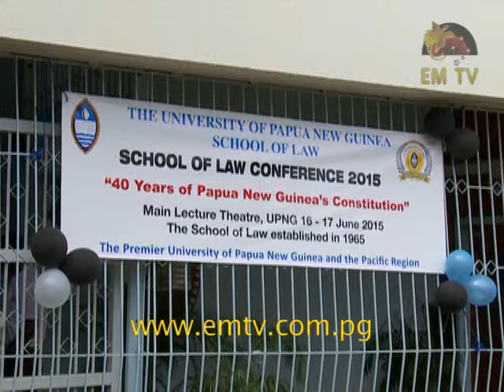Law Conference Ends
The two-day conference at the University of Papua New Guinea, marking 40 Years of the country’s Constitution, ended today.

Dean of the School of Law, Professor Mange Matui, said the forum was about going back to look at its implementation as well as its effects.

Yesterday’s forum saw presentations from founding fathers of the Constitution including Grand Chief Sir Michael Somare, and Sir John Kaputin.